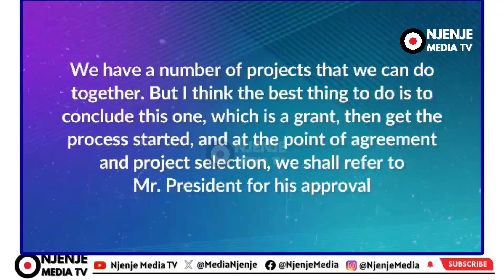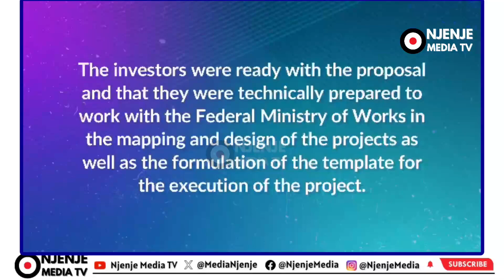Engr. Dave Umahi, Min. Of Works To Attract 25b-Euro For Road Infrastructure Development In Nigeria